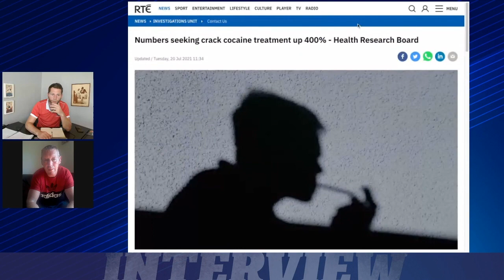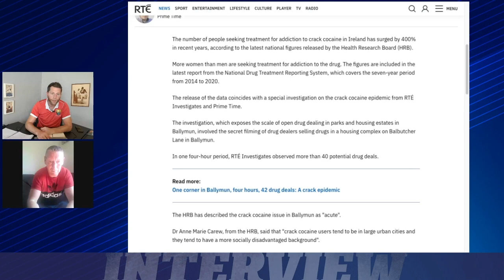“It’s an issue in every village… cocaine seems to be the big one” — addiction | My Move Counselling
Limerick legend Ciaran Carey speaks about setting up 'My Move Counselling' and the battles with depression, homelessness and addiction that have swept across Ireland.